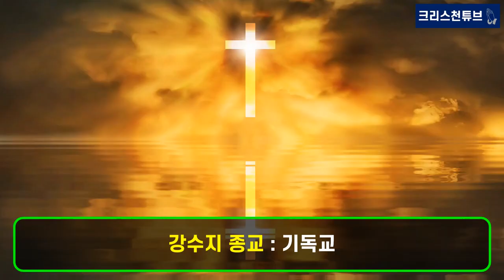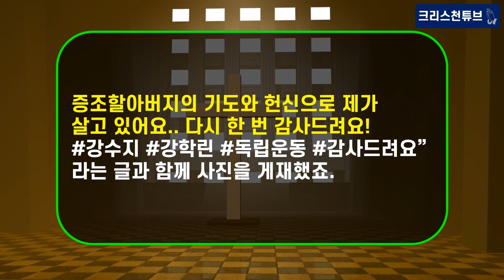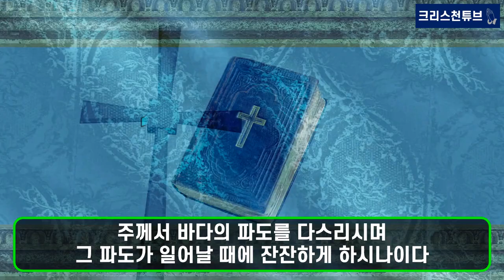[기독교 연예인] ‘강수지’ 증조할아버지, 독립 운동가 ‘강학린 목사’! '건국훈장 애족장'!